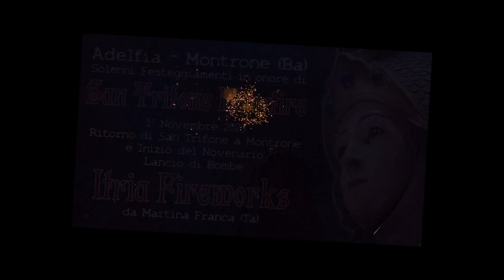Adelfia Montrone ( Ba) San Trifone Martire 2023 - Itria Fireworks - DANGER CAM NIGHT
Adelfia Montrone (Ba)  1 Novembre 2023
Festeggiamenti in onore di San Trifone Martire
Ritorno di San Trifone a Montrone e Inizio del Novenario
Lancio di Bombe - Danger Cam Night a cura della pirotecnica
ITRIA FIREWORKS da Martina Franca (Ta)
Riprese video: Vito De Cataldo